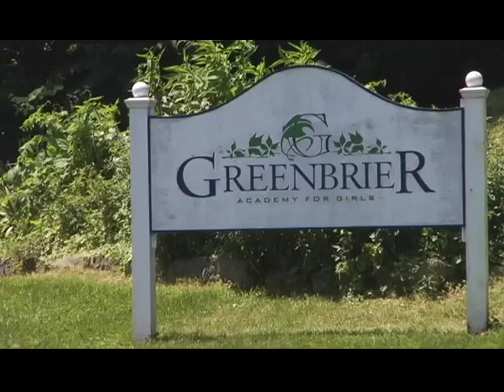Connecting at Greenbrier Academey for Girls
Parent and student testimonials for Greenbrier Academy for Girls